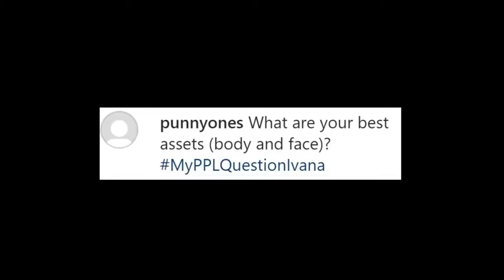hubad challenge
Ivana hubad challenge